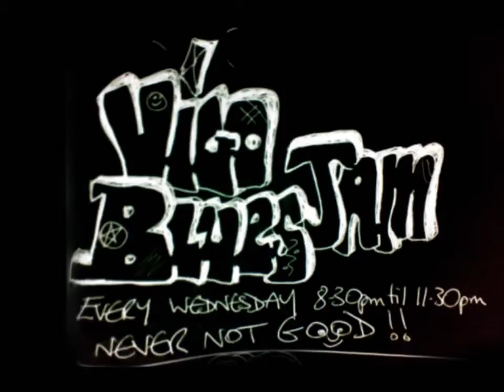walking blues 12 03 2014